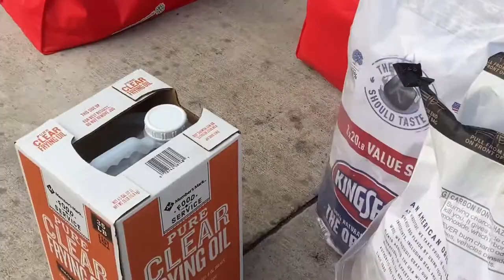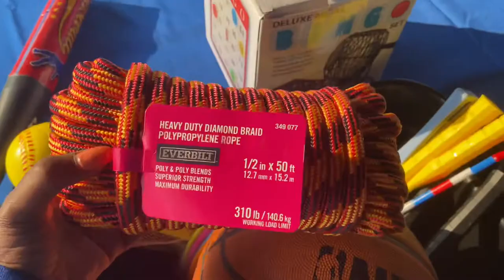Family Reunion BBQ 2021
We vlog family, food, & travel t.v.

Youtube II:    @Gee the Couponer

Equipment:
Camera -  Canon G7X Mark III & Apple Phone